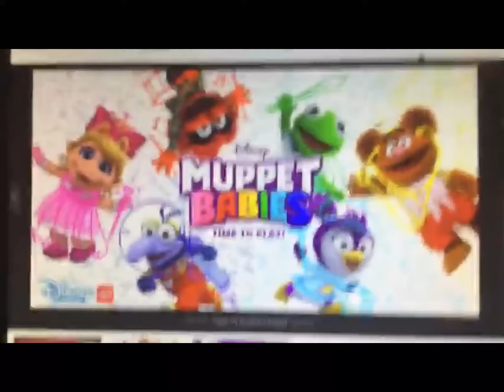Bobby’s world is a ripoff to muppets babies HAHA! 🤣